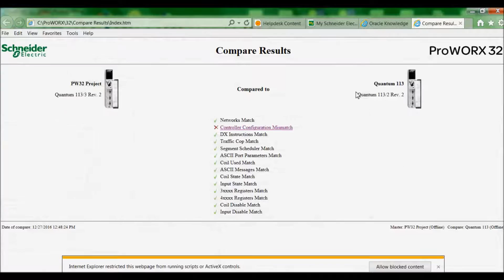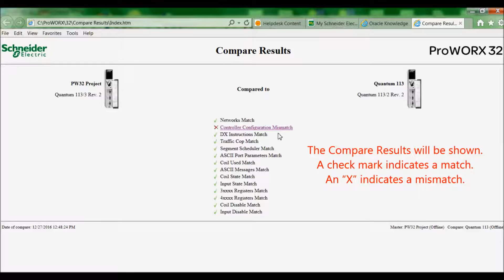Comparing Two ProWORX 32 Projects | Schneider Electric Support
Tutorial for comparing two ProWORX 32 projects to indicate matched and mis-matched parameters.